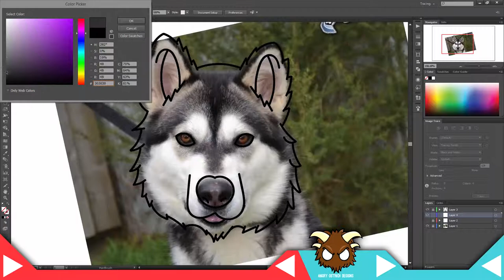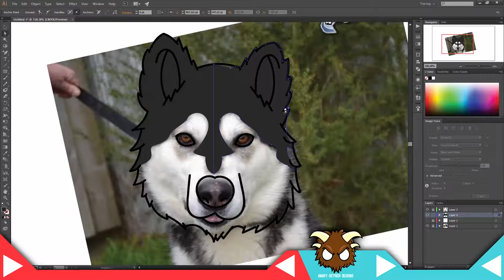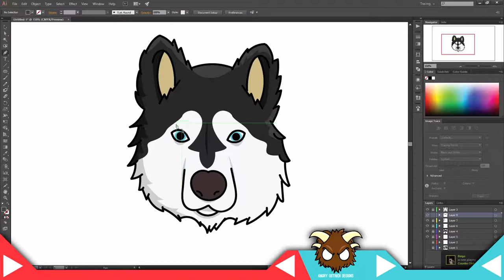Logo Speedart #5 - Animal Series - Husky Logo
Speed Art - Husky Logo